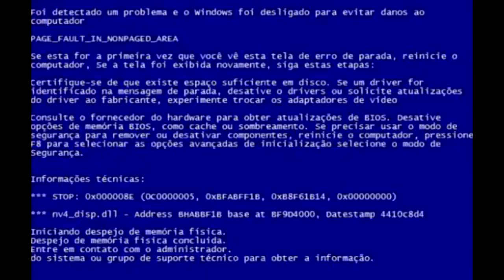dicas - EMBREAGEM DURA: Como AMOLECER o Pedal! Moleza: Hilux, Triton, Ranger, S-10, Frontier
Agenda & Atendimento:
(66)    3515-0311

Mias uma dica do B.D.M 4x4 para deixa a sua Bruta ainda mais animal!